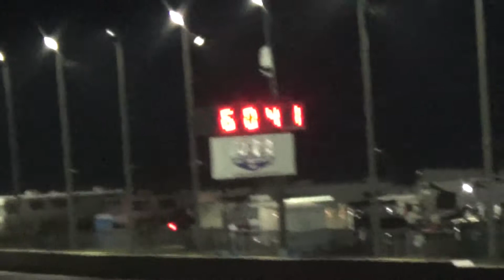JET DRAGSTER Queen of Diamonds 2 Flameout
Jill Canuso finishes off the Night of Nitro.
'Thunder by the Beach'
Grand Bend Motorplex August 30th 2014